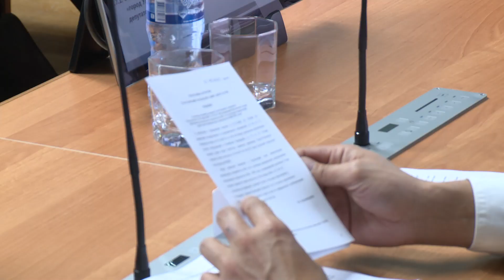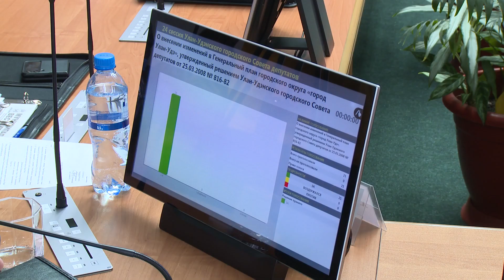Школьные компенсации, новые дороги и благоустройство. Итоги сессии горсовета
Бюджет, школьные компенсации, строительство новых дорог и благоустройство города. Эти вопросы обсудили депутаты Улан-Удэнского Горсовета на 24-ой сессии. Подробности у Марины Михалевой.